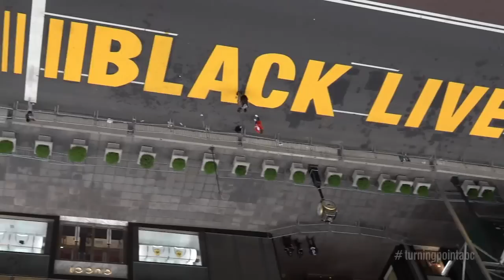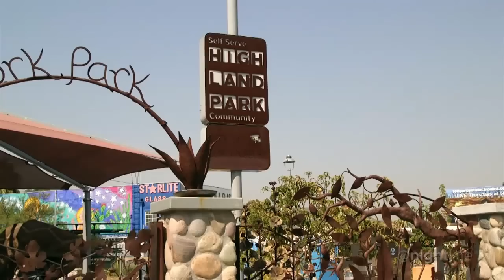Street artists create murals of Black lives lost that cannot be ignored: Part 1 | Nightline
Artists have taken a leadership role in the fight for equality, painting murals commemorating those who’ve died from racism, and joining a history of art mirroring society’s struggles.